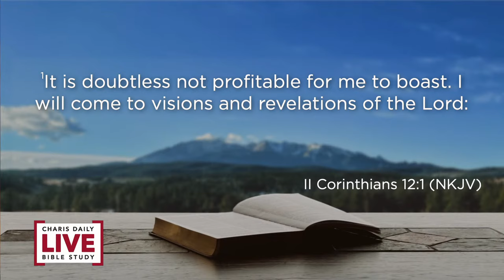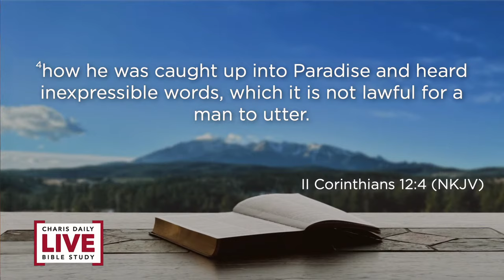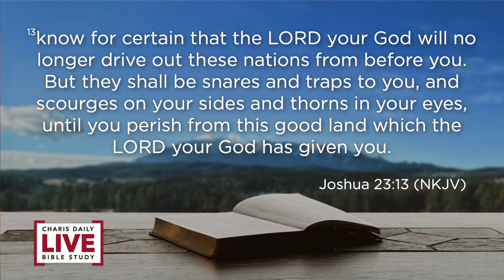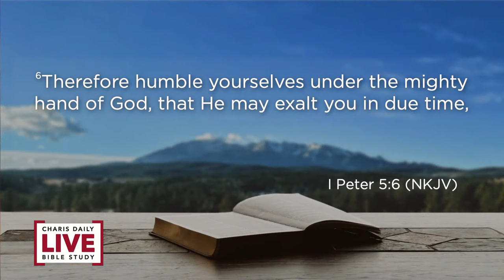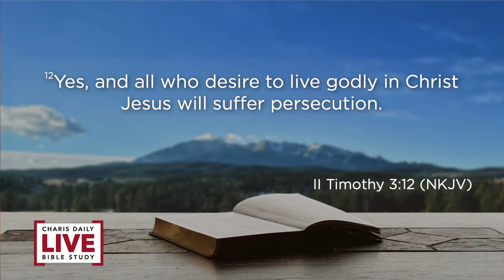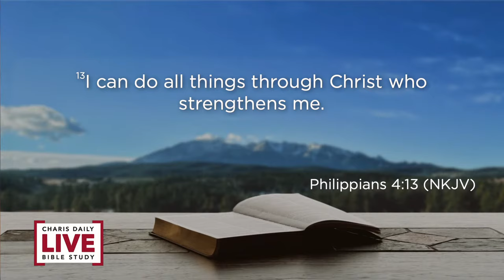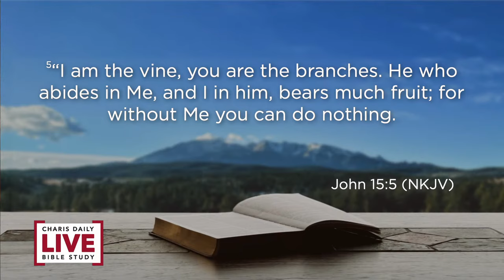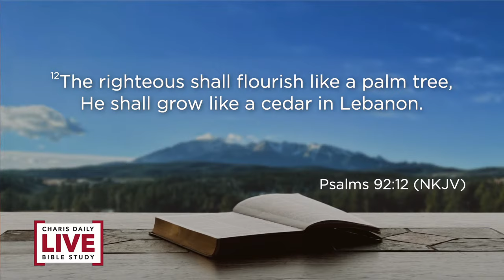Paul's Thorn in the Flesh - Rick McFarland - CDLBS for September 22, 2022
Time codes for Paul's Thorn in the Flesh
0:00 - Intro
0:33 - Invitation to ask questions
1:02 - CDLBS Live stream times
1:15 - Giving information
1:47 - Prayer line information
2:17 - Introducing Rick McFarland
2:35 - Paul's Thorn in the Flesh
33:40 - Prayer over viewers
34:49 - How can we tell the difference between [persecution and self-centeredness]?
36:53 - Does the word of God prosper in the midst of persecution?
37:57 - How is God's power made perfect in weakness, as mentioned in 2 Corinthians 12 9?
40:56 - When you have gone off-track, what is the best way to get back into communion with God?
41:50 - I have come to know that I am very self-centered. I want to change, but there is so much that needs to change. How do I work on these weaknesses while remaining steadfast?
43:28 - How did Paul boast in his weaknesses? Did he start out a sermon like [letting] everyone know his weaknesses? Can you expound on this?
45:47 - Pray line information reminder
46:04 - Pastor Rick McFarland's website information
46:26 - Grace Encounters conference reminder